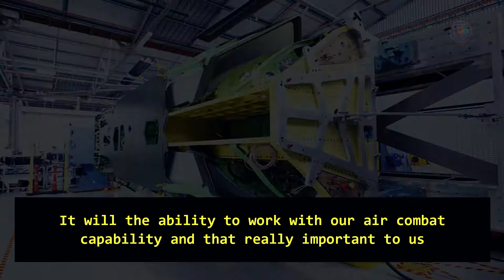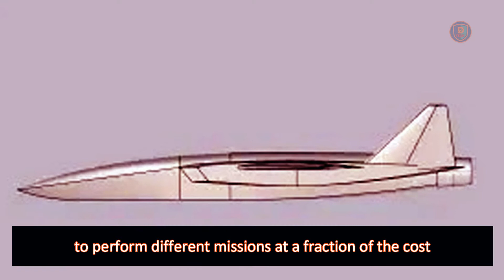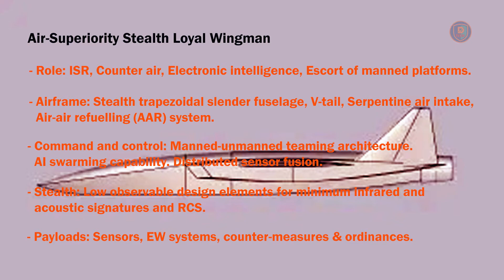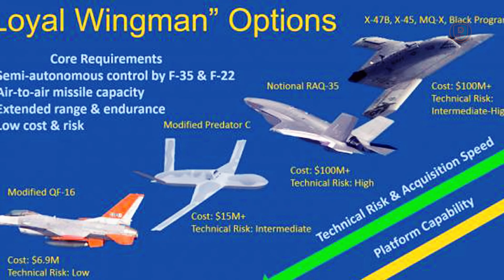Boeing loyal wingman uncrewed fighter aircraft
Loyal Wingman is a new unmanned aerial vehicle (UAV) being developed by Boeing Australia in collaboration with the Royal Australian Air Force (RAAF).
The advanced unmanned system will be able to fly alongside the existing manned aircraft and will use artificial intelligence (AI) to conduct teaming missions. It is capable of performing surveillance, reconnaissance, and early warning missions.